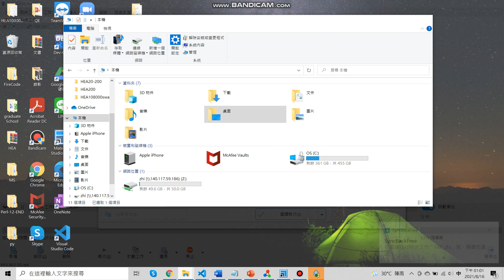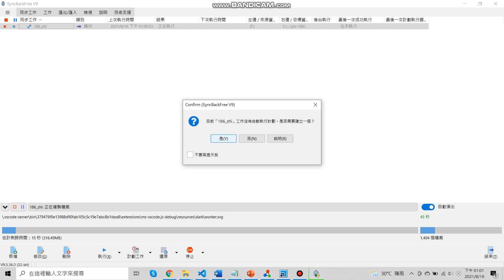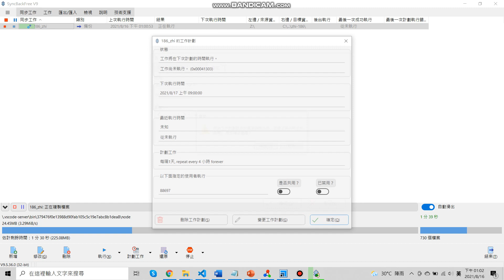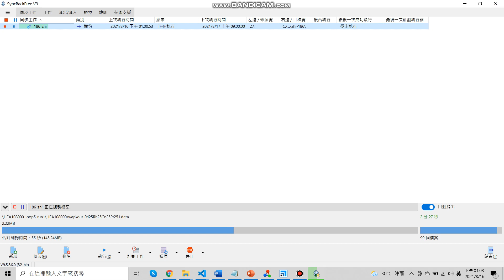SyncBackFree教學_02